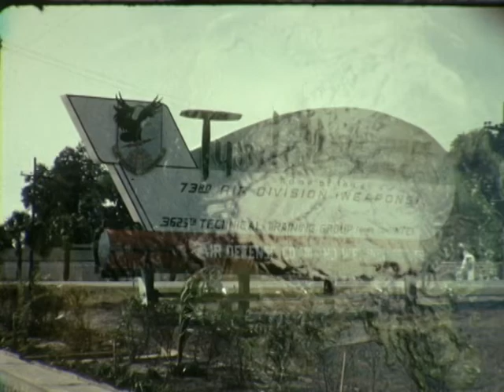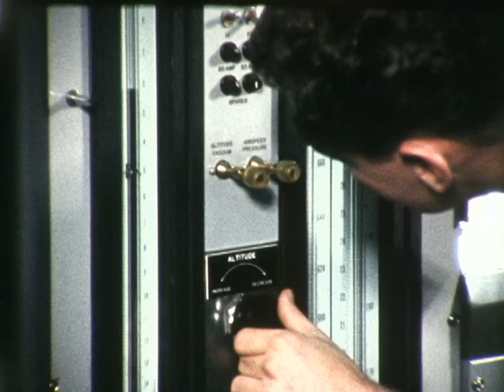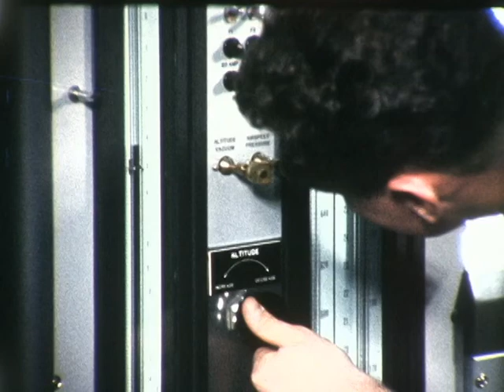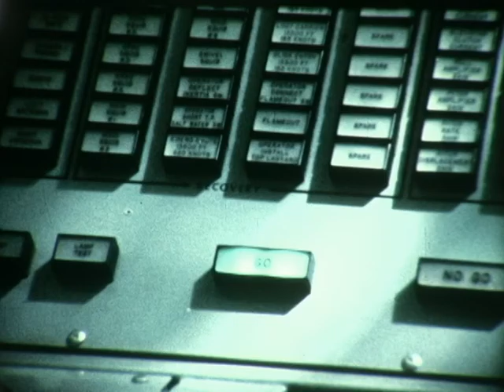F 2406 Ryan FIrebee Q-2C